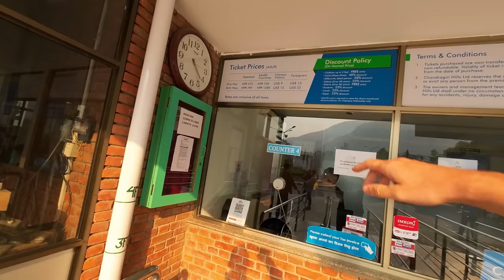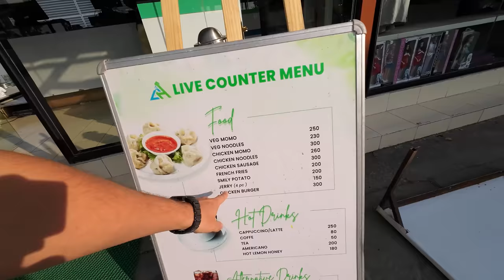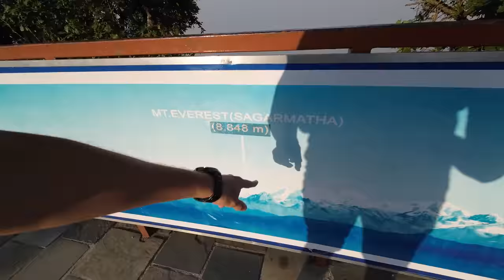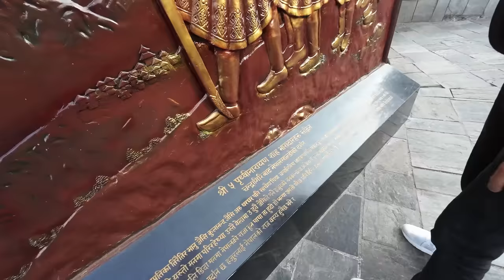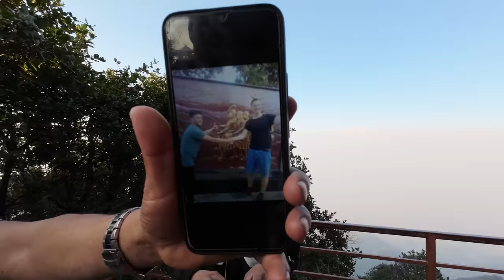High Altitude Thrills in Chandragiri Nepal🇳🇵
I am leaving Kathmandu for the first time. Join me on a little journey to the mountains of Chandragiri. It's just a 45 min drive away from the center of Kathmandu, so a perfect little escape from the big city. In order to get up the the mountain and to a total height of over 2500m, I had to take a cable car. Definitely not for people who are scared of heights! Up on the hills in Chandragiri, I also met a lot of friendly locals. Join me as we are leaving Kathmandu for the first time on this trip.

I am Ken Abroad, a full-time traveler traveling southeast Asia, east Asia and south Asia. It is my goal here on the channel to visit every country in these Asian regions and bring you along the journey.